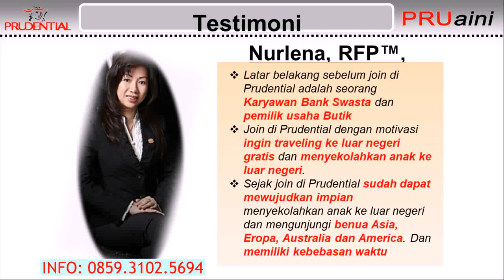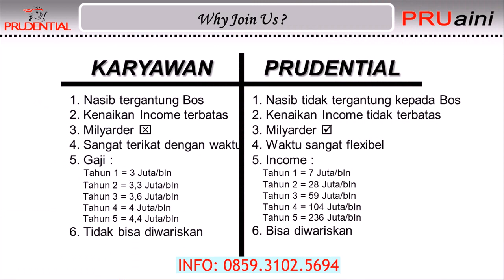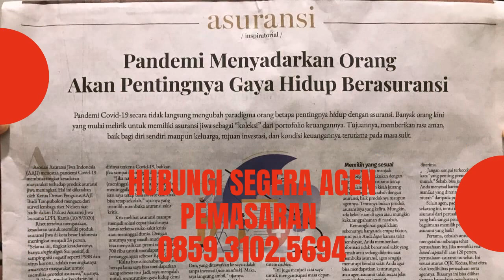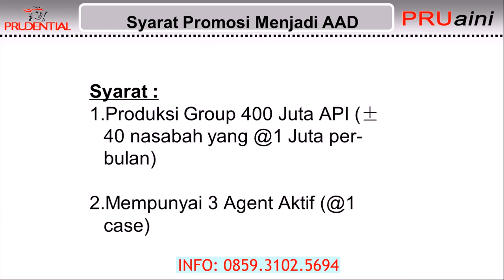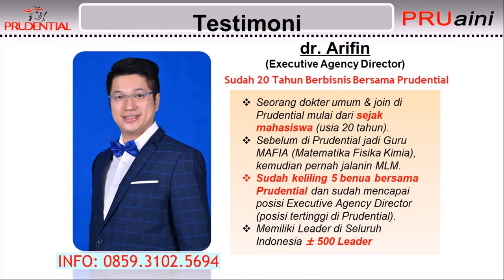join Menjadi Agen Profesional Prudential di Halmahera Timur